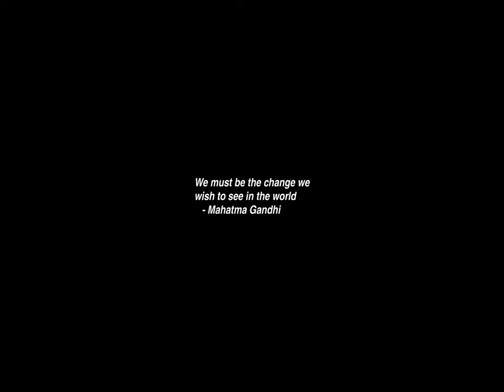Sunrise Time-lapse: Thursday, September 26, 2024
On this day:
   Johnny Appleseed born, 1774
   T.S. (Thomas Stearns) Eliot born in St. Louis, 1888
   Concorde makes its first non-stop crossing of the Atlantic, 1973
   National Day in Maldives
   Revolution Anniversary Day in Yemen
   Bela Bartok dies in New York City, 1945
   George Gershwin is born in Brooklyn, New York, 1898
   International Day for the Total Elimination of Nuclear Weapons

Today's random fortune, quote, or snark:
The sight of death frightens them [Earthers].
        -- Kras the Klingon, "Friday's Child", stardate 3497.2